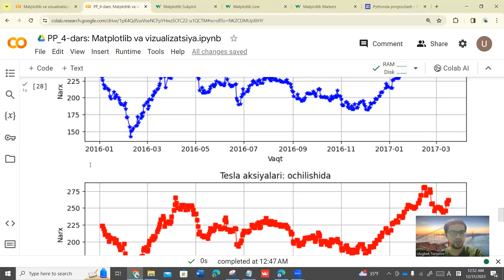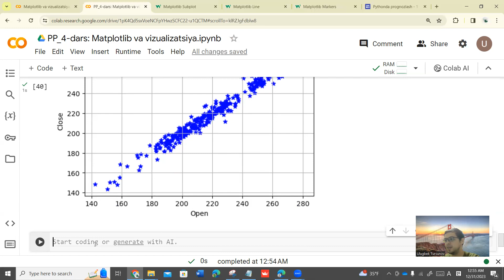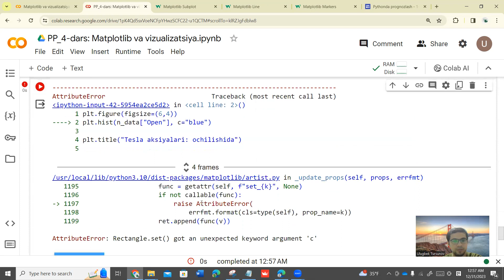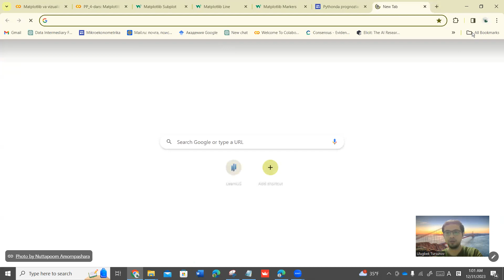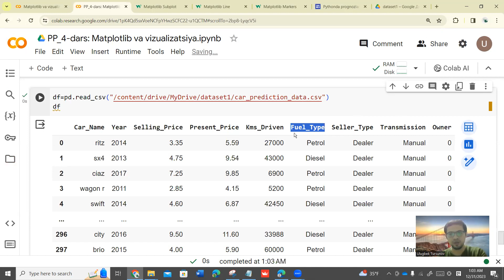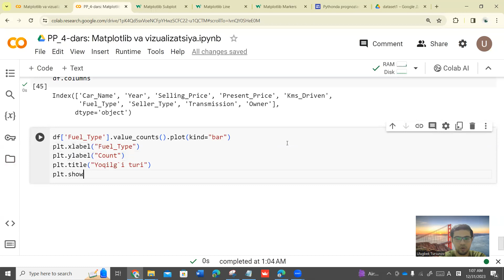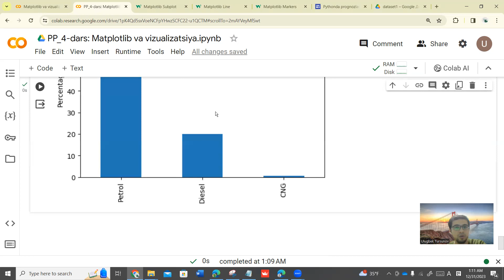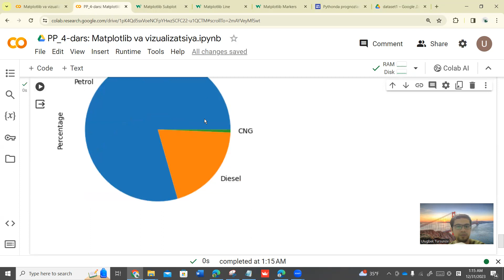4.3. Matplotlibda turli grafiklar: skaterplot, ustunli diagramma, gistogramma, doiraviy diagramma